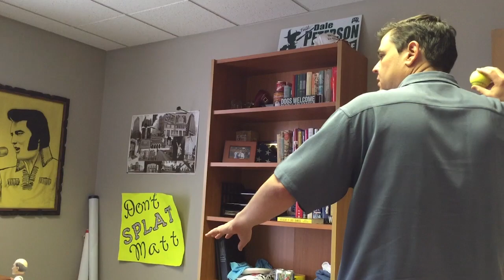Murphy Show Mess Around - Bracket Picks